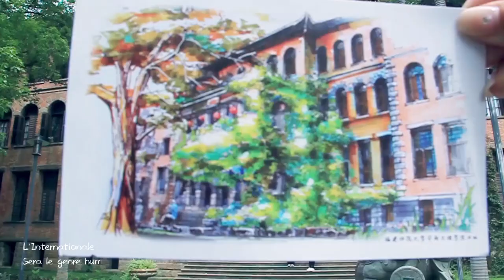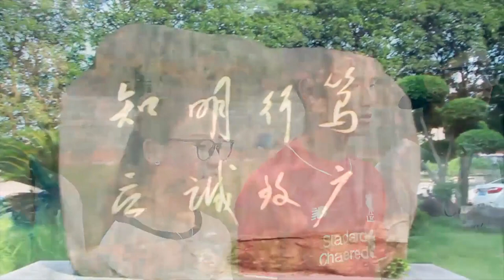福建师范大学：国际歌｜The Internationale｜Интернационал｜L'Internationale｜Fujian Normal University, China